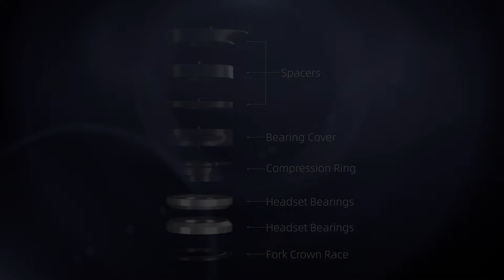Unveiling the New R12 with Yoeleo ProRoute System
The ProRoute system embodies the acme of ingenuity, effectiveness, and aesthetics—crafted with the dynamic of contemporary cyclists in focus.

The system offers adaptability and elegance to augment the overall cycling experience. Its sophisticated and refined design not only exudes in performance but also enhances the aesthetic appeal of your bike.

Unlock your new R12 with the ProRoute system now. Visit yoeleobike.com to learn more.